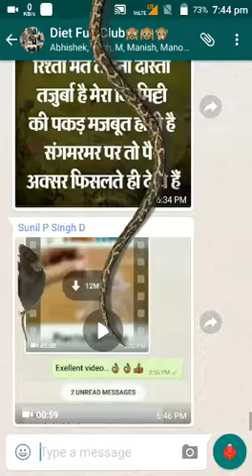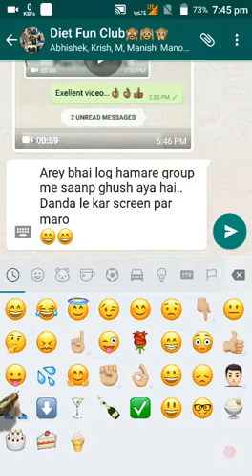Raj Kumar Patel and Raj(2)